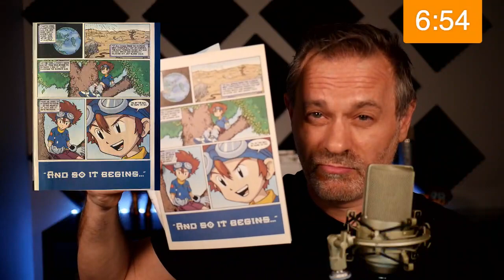Digimon Comic Book 1 - As Read by The Voice of Tai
Joshua Seth, the voice of Tai, reads from the original Digimon comic book.